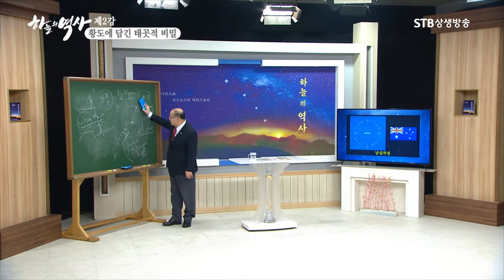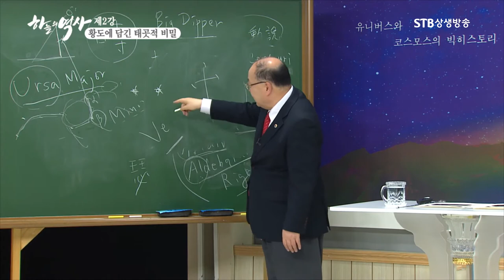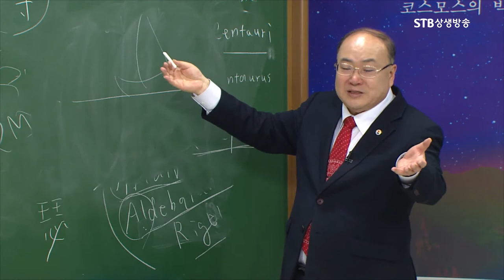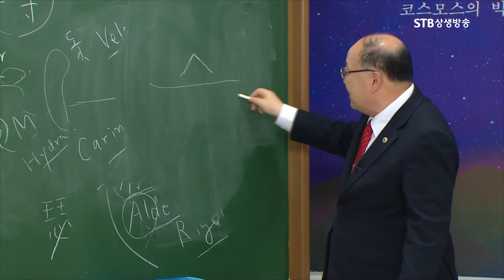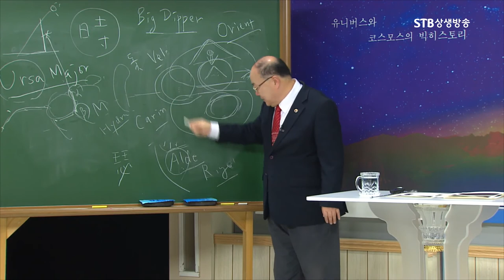그리스로마 신화의 우주관ㅣ문화권마다 다양한 별의 모양ㅣ카시오페이아ㅣ페르세우스ㅣ안드로메다ㅣ하늘의 역사 2강ㅣ박석재 원장